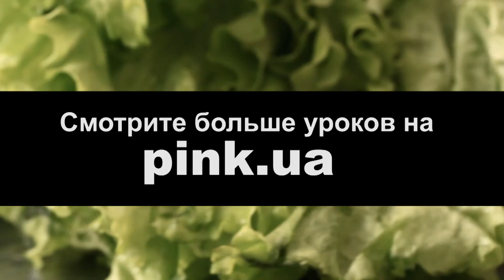Для Сайта Кухня 06